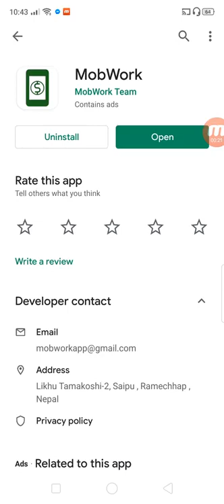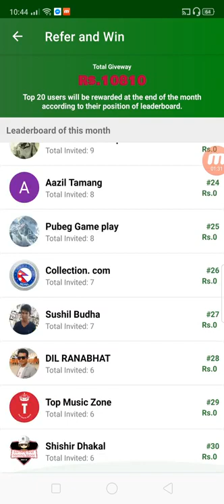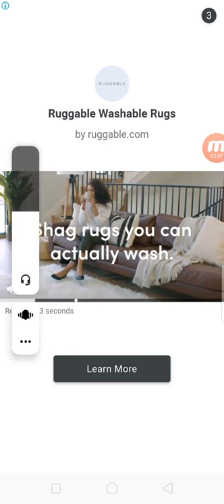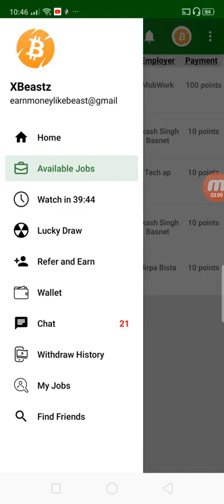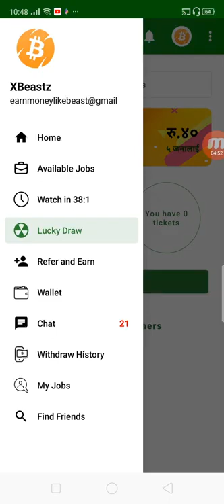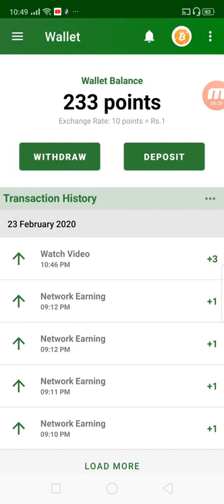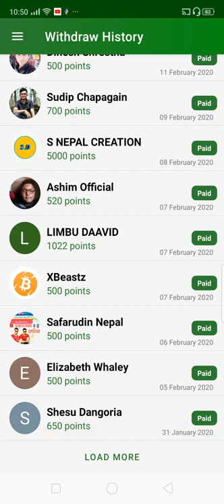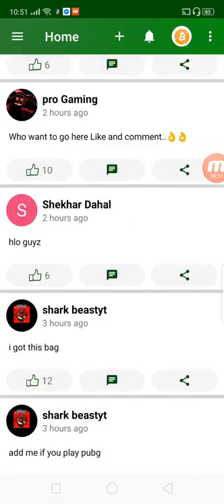How To Earn Online In Nepal 2020 Earn Free Money With Mobile From Home In Nepa